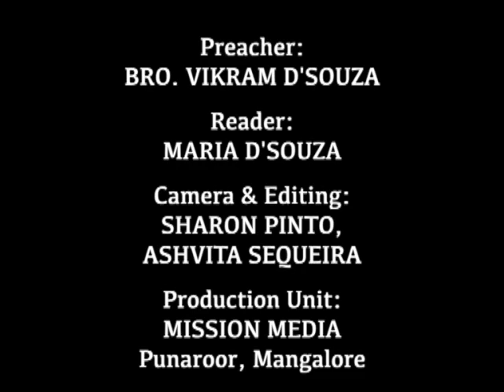ಸಾಸ್ಣಿಕ್ ಖಡಪ್-ದೇವ್ Sasnik Khadap-Dev (Eternal Rock-God) : Bro. Vikram D'Souza